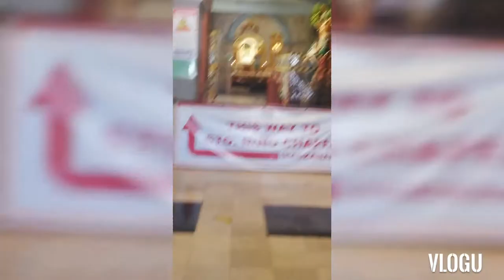Happy 7th BIRTHDAY "JUDD PATRICK GOMEZ" My third born child. Dagkot sa Basilica del sto nino de cebu